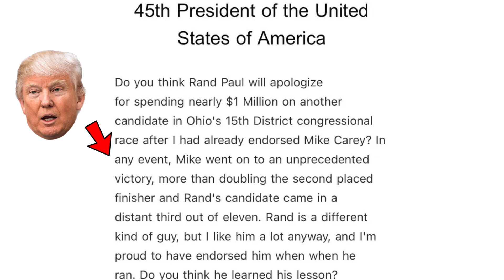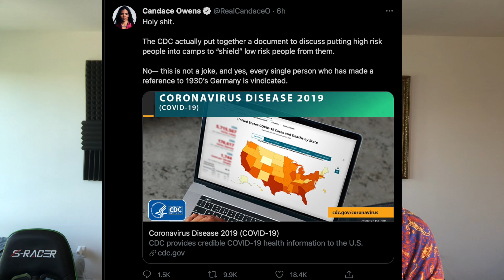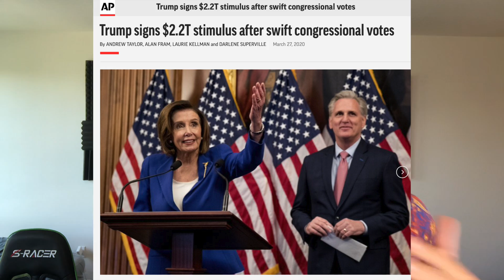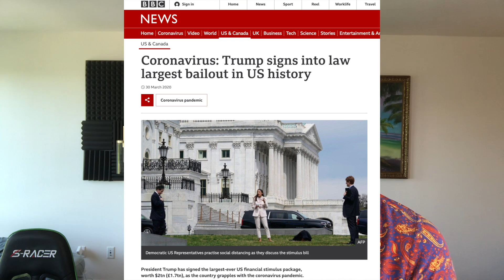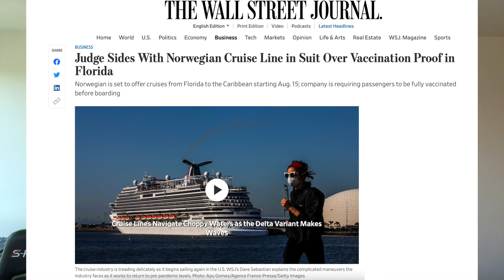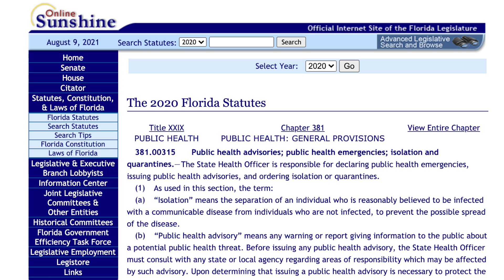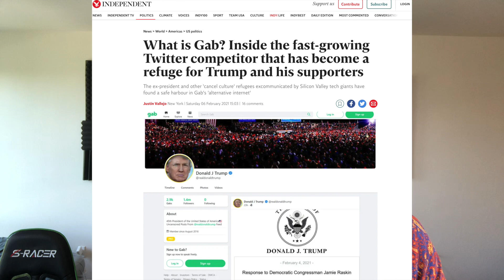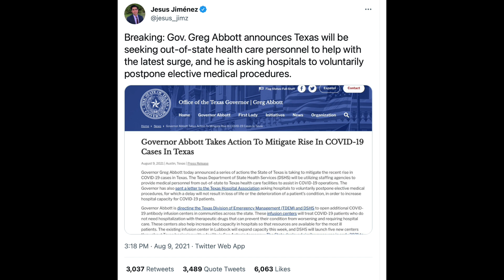Donald Trump vs. Rand Paul: Why Is Trump Jabbing At Rand Right Now?